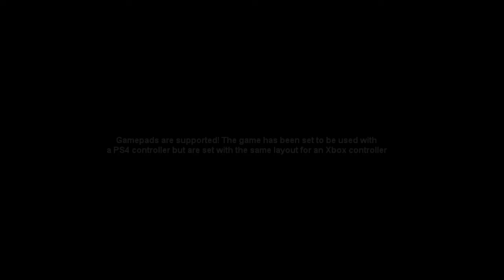Daily Indie Gaming S02E01 Mini Thief (STEAM)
Playing new and random indie games everyday..